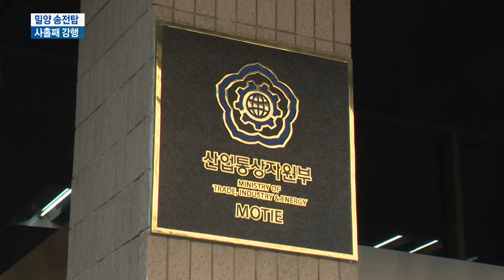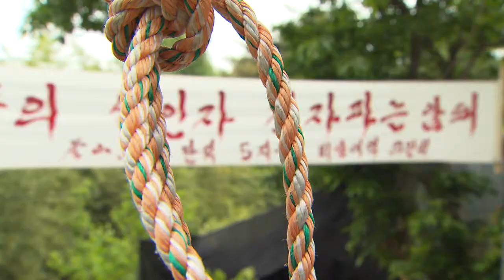[KNN 뉴스] 밀양 송전탑 공사 사흘째 강행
(앵커)

밀양송전탑 공사 현장에서는 오늘도
마찰이 계속됐습니다.

그러나 정부가 법을 고쳐서라도
주민 피해를 해소하겠다고 밝혀
주민들의 반응이 주목됩니다.

(리포트)

밀양 송전탑 공사현장에서
농성을 벌이던 주민들이 또
다쳤습니다.

(수퍼)-밀양송전탑 공사재개 마찰 사흘째

대부분 노인들입니다.

주민들은 고압선로가 지나갈 경우
피해를 우려하고 있습니다.

(인터뷰)-
(수퍼)-김종학/밀양시 상동면
"삶의 터전인데 불이익,피해 심각할
거다."

밀양 송전탑은
신고리 원전 3호기에서 경남 창녕까지 이어지는 마지막 공사입니다.

(StandUp)-
(수퍼)-김동환
"모두 161기의 송전탑이
세워지는데 그 가운데 40%가
넘는 69기가 밀양지역에
설치됩니다."

밀양의 경우 17기만 공사가 끝났고
나머지 52기 가운데 부분적으로
공사가 재개된 상태입니다.

주민들은 일방적인 공사 재개를
중단하고 지중화공사와 전문가 협의체 구성을 주장해왔습니다.

(인터뷰)-PIP
(수퍼)-김준한/송전탑 반대 공동대표
"공사중단,전문가 협의체 구성"

한전은 올 겨울 전력난과 국고 손실이 불가피 하다는 입장을 거듭
밝혔습니다.

(인터뷰)-PIP
(수퍼)-박장민/한전 밀양특별대책본부 차장
"지중화는 막대한 예산 소요, 신고리 3호기 가동에 맞춰 전력 공급해야"

그런데 변수가 생겼습니다.

(수퍼)-정부/"주민 보상 현실화, 협의체 구성 논의"

산업통상자원부 한진현 2차관은 오늘
당*정협의에서 "법을 고쳐서라도
주민 피해를 상당 부분 해소하겠다"는입장을 밝혔습니다.

또 전문가협의체 구성도 오는 24일
국회 산업위 통상에너지소위에서
협의하겠다고 말했습니다.

한전의 주민보상안을 정부가 보증하는
입장을 밝힘에 따라 밀양송전탑 사태가
해결의 실마리를 찾을지 주목됩니다.